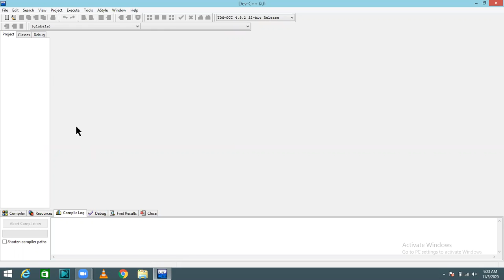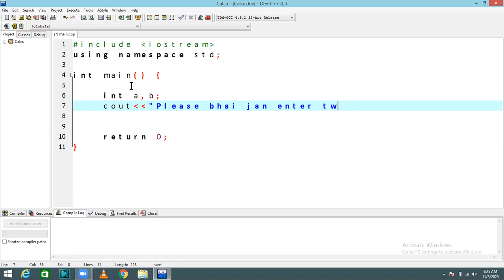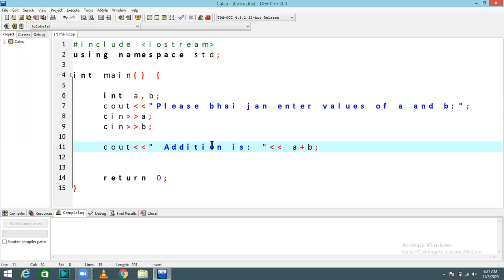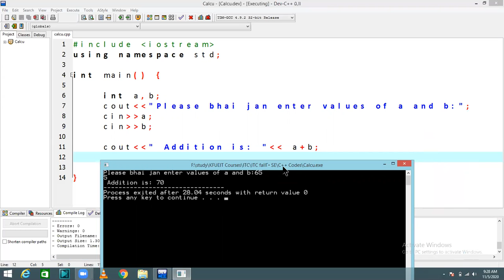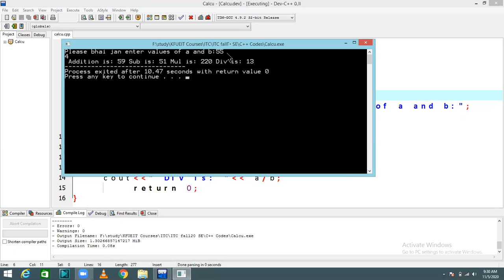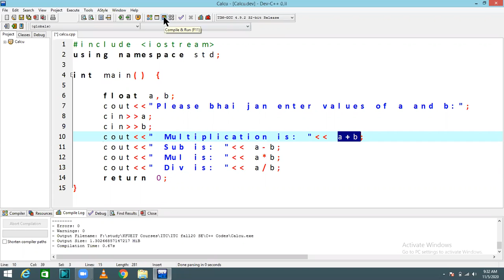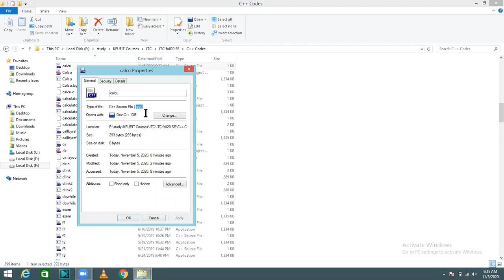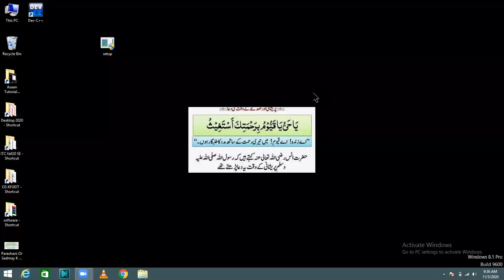How to create calculator in c++ || ITC Lecture 6